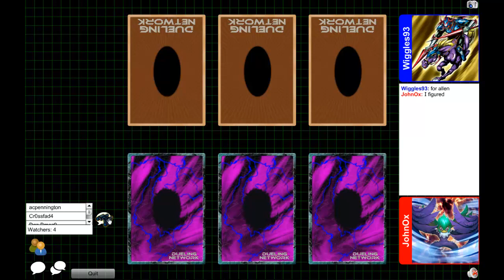Oxendizzle vs. Wiggles (E-Hero vs. Rabbit)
This for the finals of the DuelistGroundz Seasonal Playoff. Commentary by Allen Pennington, Brady Brink, Chris Hentz, Scott Pulera, and John Hubbard.